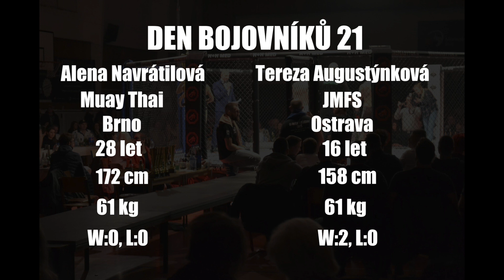Den bojovníků 21 MMA Navrátilová vs Augustýnková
Zápas ze Dne bojovníků v Ostravě (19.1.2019) - vyprodaná hala na Varenské , skvělá atmosféra...omluvte kvalitu videa, špatně nastavené kamery včetně data atd...ale důležitý je zápas, proto to tu dávám, příště už vychytáme i techniku! :)